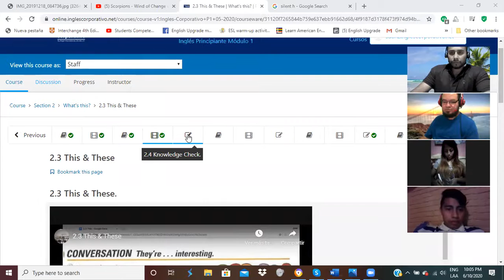Ingles Corporativo-6.3 Places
By the end of this practice you will learn how to share information about the location of other people's objects.

Al final de esta práctica aprenderán a compartir información sobre la ubicación de los objetos de otras personas.